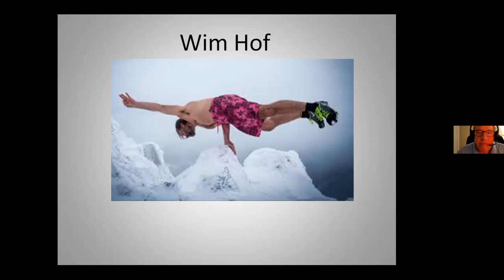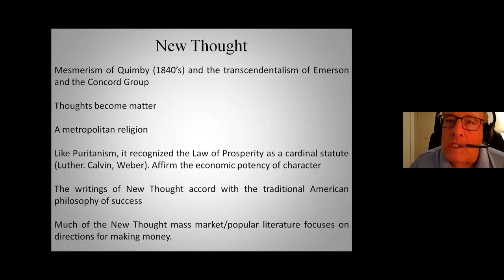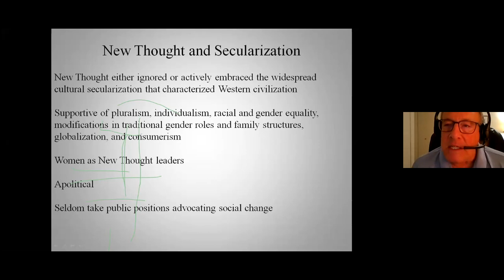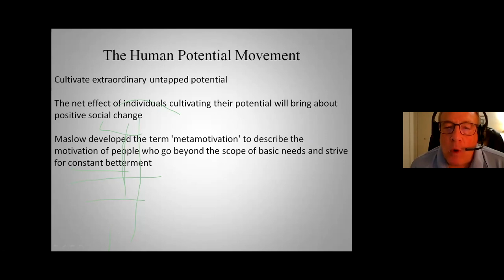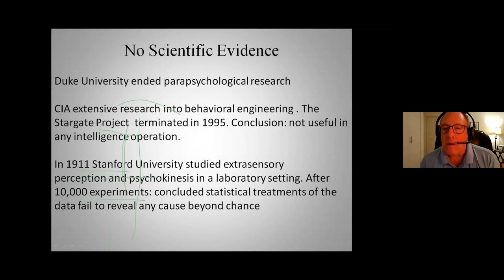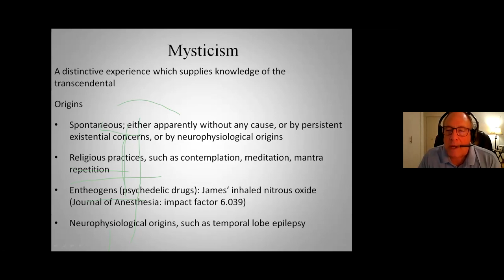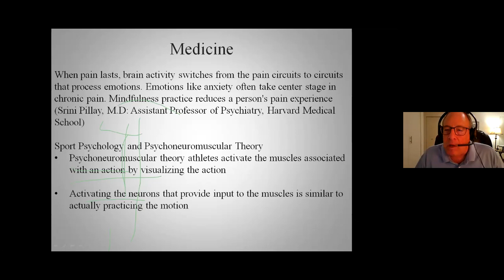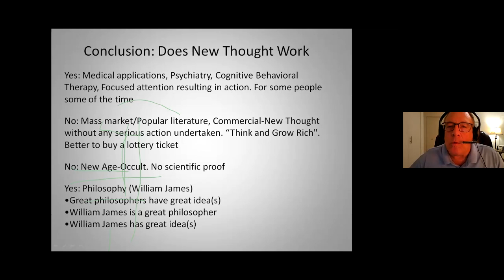The New Thought Movement I Dave Barrows I AURORA PHILOSOPHY INSTITUTE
This is Dave Barrow's Presentation About the New Thought Movement (from October 2021)